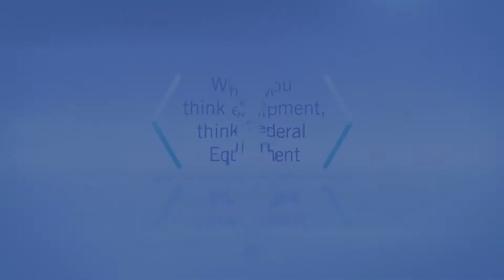FEC 3344-1 FPC50 Watson Marlow Flexicon Aseptic Filler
This Watson Marlow Flexicon was just sold to a customer in Oklahoma, but we have two other Flexicons in stock and ready to ship! Click here for details and to request a quote